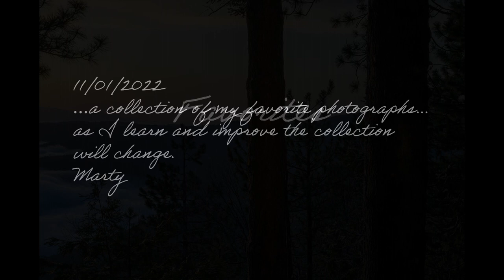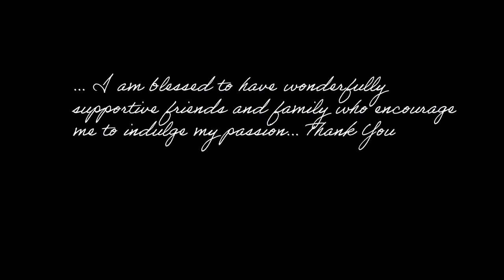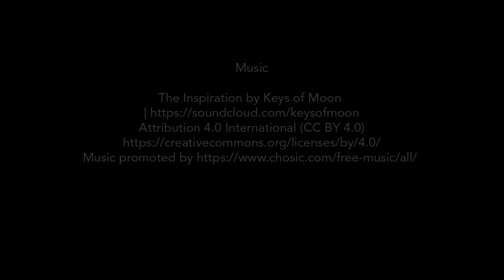Favorites November 2022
These are a few of my favorite photographs set to music as of November of 2022.  I have taken up the hobby of creation videos...I am learning. :-)